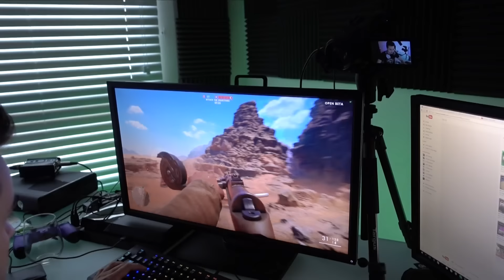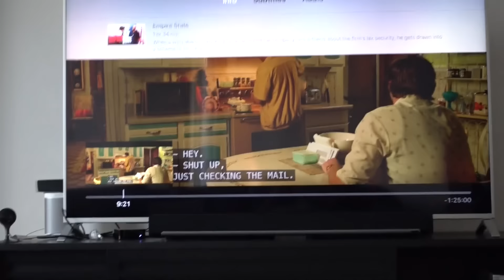Pizza at Nadeshot's House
Went over Nade's spot with Mboze